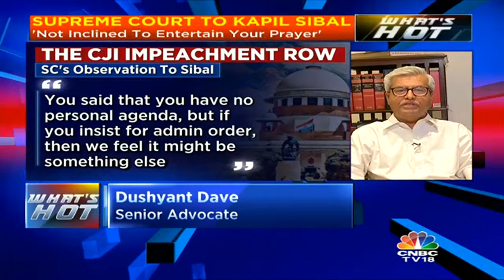CJI Impeachment Row (Part 2): Dushyant Dave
Dushyant Dave, Senior Advocate feels that the CJI breached principle by taking upon himself to assign Cong MPs' petition to a particular bench via administrative orders